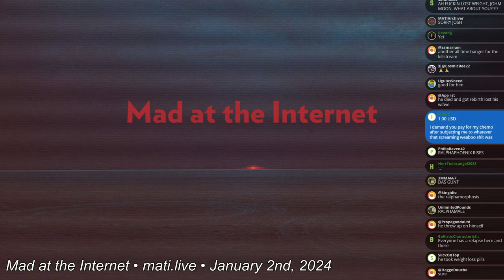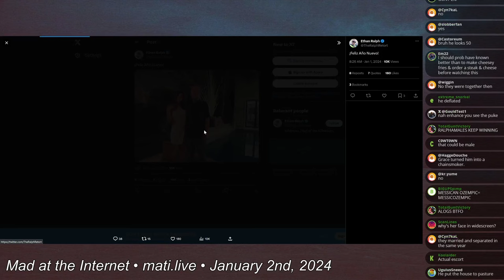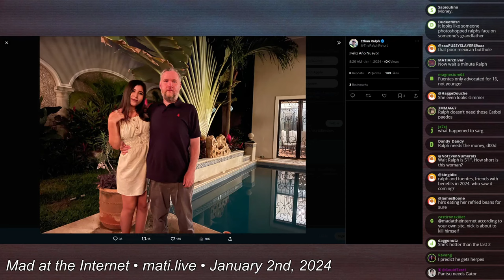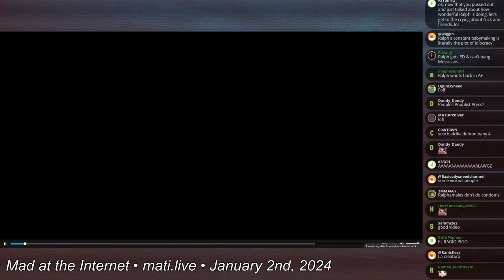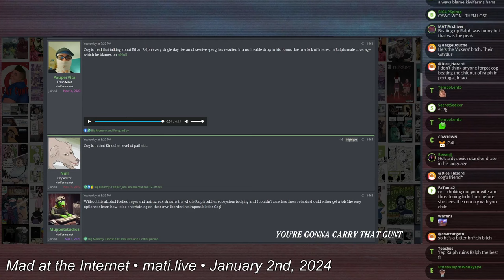Ralph predictions and Cog crushing - Mad at the Internet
Our friend in England isn't too pleased everyone isn't as focused on Ralph as he is.